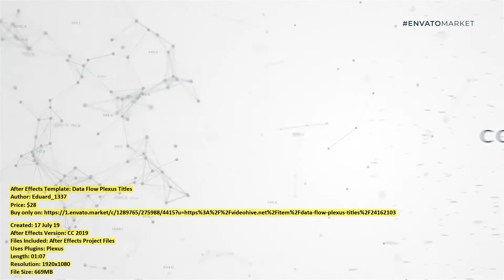Data Flow Plexus Titles | After Effects Template | VideoHive 24162103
Created: 17 July 19
After Effects Version: CC 2019
Files Included: After Effects Project Files
Uses Plugins: Plexus
Length: 01:07
Resolution: 1920x1080
File Size: 669MB
Media Placeholders: 0
Text Placeholders: 9
Category: (openers)

Description: This project has 2 types 1) Plugin version 2) No Plugin version (pre-render) only for text editing Easy to use No Pl...
Dear author Eduard_1337, if you believe any that the use of the project preview on this channel are not legitimate, please write to e-mail and we will delete your video within 24 hours.